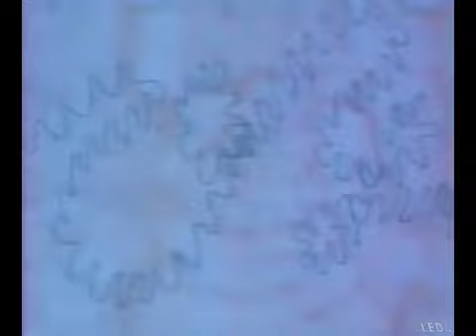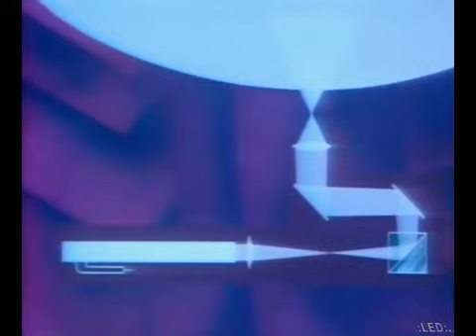Sonda - Plaster Rzeczywistości 1